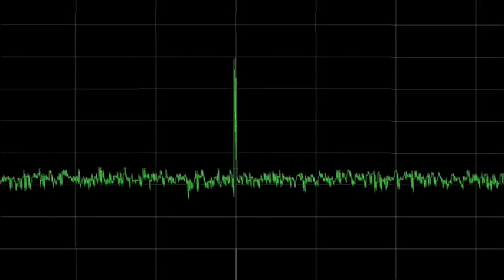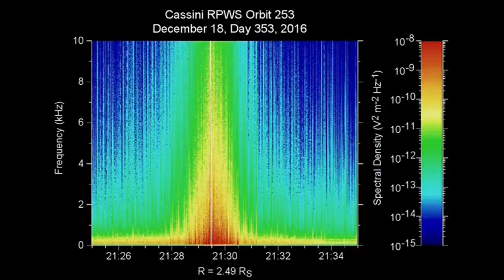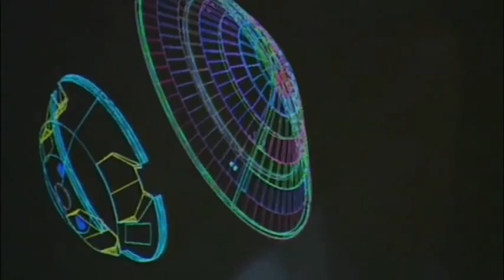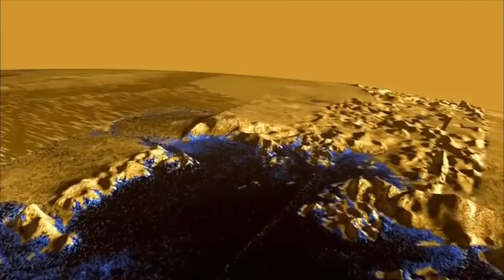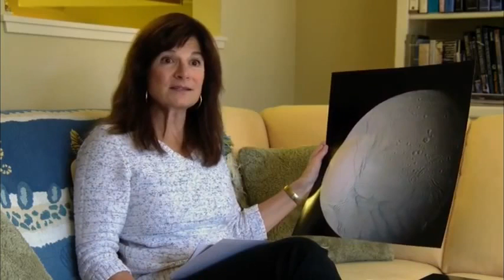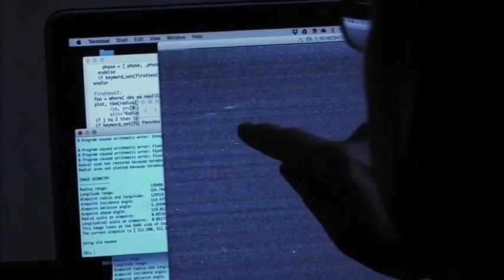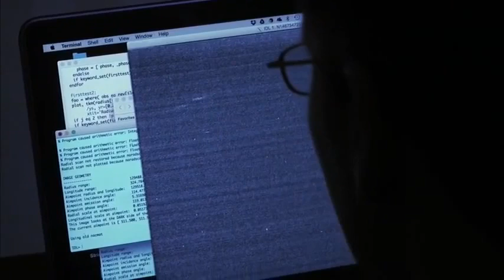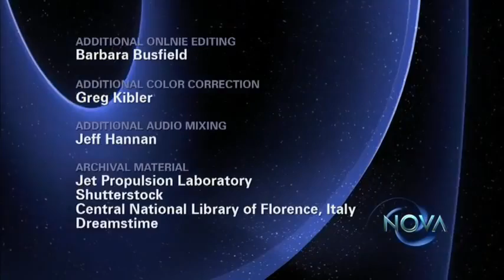PBS NOVA Cassini Saturn Mission Documentary 2017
PBS Death Dive to Saturn NOVA

Cassini's Grand Finale
igalh;oagjisp[ohkdf[phok